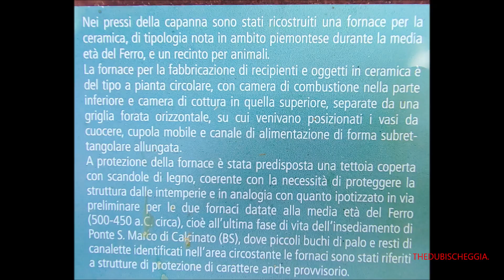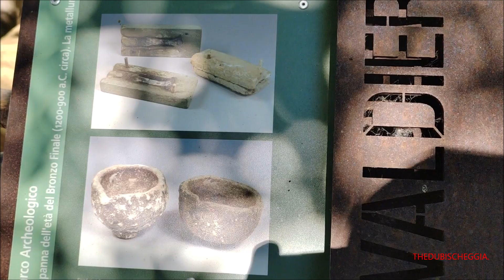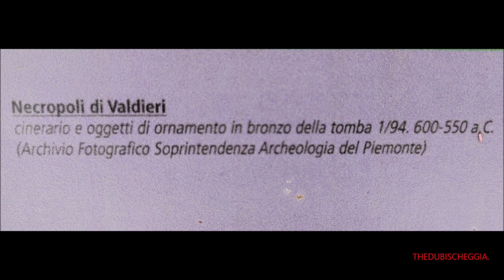IL VILLAGGIO DEI CELTI A VALDIERI (CN) DOM. 20 - 7 - 2024.